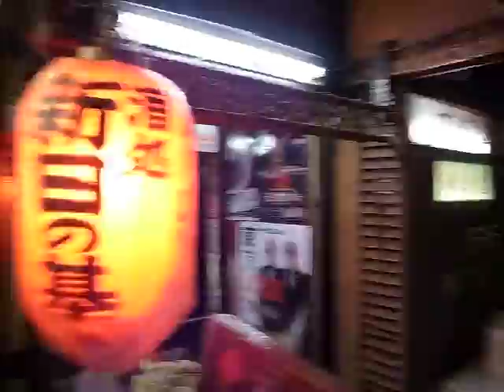Friday Night Yurakucho-SB 金曜日有楽町の夜 賑やかなYSB (130524g)